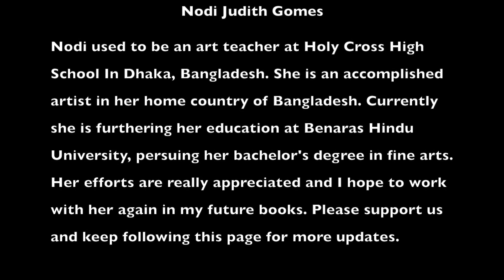Vlog 2 | Meet the Illustrator of The Adventures of Tuna & Tuni | The Tale of the Magic Feather